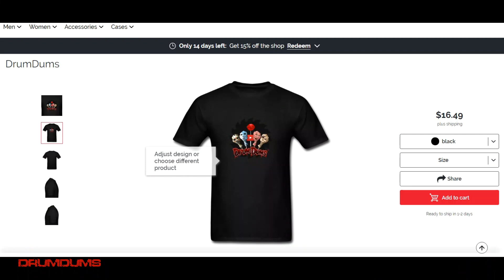Drumdums Reviews HALLOWEEN REFLECTIONS (Fan Web Series!)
Here's my review for the new fan web series called Halloween: Reflections, starring Lovina Yavari and directed by Jason Costa.

Buy a Drumdums T-Shirt and I'll post it in an upcoming vid!

My rating system:
2 Hours Lost
Humdrum
Purchase Worthy